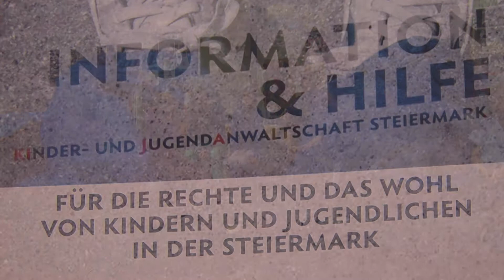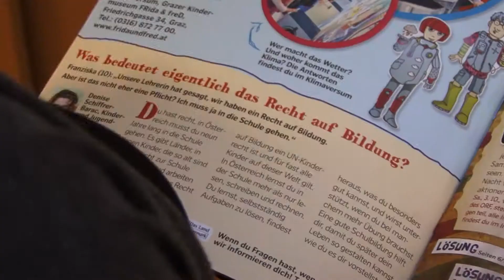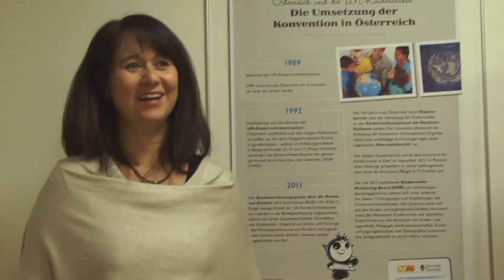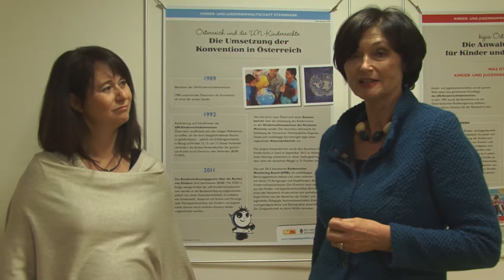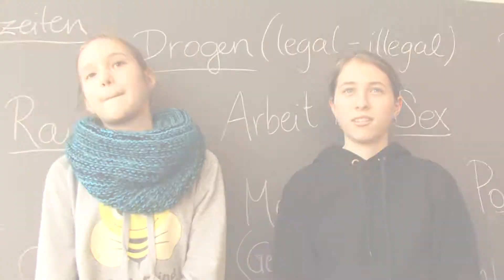Kinder- und Jugendanwaltschaft Steiermark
Kinder und Jugendliche haben Rechte! Für diese und deren umfassende Einhaltung und Umsetzung setzt sich die Kinder- und Jugendanwaltschaft Steiermark ein. Sie vertritt die Anliegen und Interessen von Kindern, Jugendlichen und jungen Erwachsenen und kämpft für eine Gesellschaft, in der Kinder und Jugendliche den Platz finden, der ihnen zusteht. Die Kinder- und Jugendanwaltschaft Steiermark arbeitet auf Grundlage der UN-Kinderrechtskonvention und des Steiermärkischen Kinder- und Jugendhilfegesetzes (§§ 39,40) für das Wohl des Kindes und sein Recht auf Leben und Entwicklung. Sie spricht sich deutlich gegen Diskriminierung aus.

Ein Film der medienwerkstatt graz.